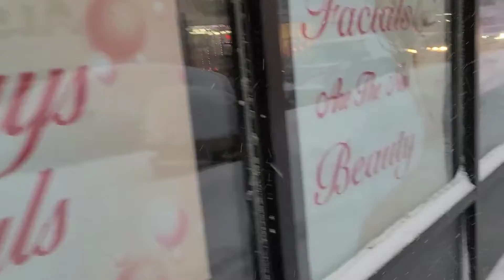Us Chicago weather no road